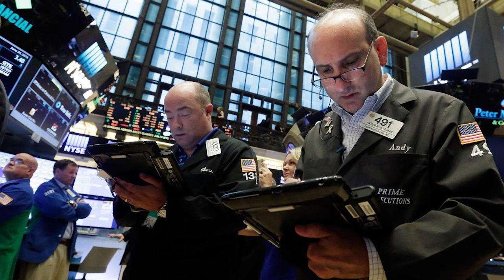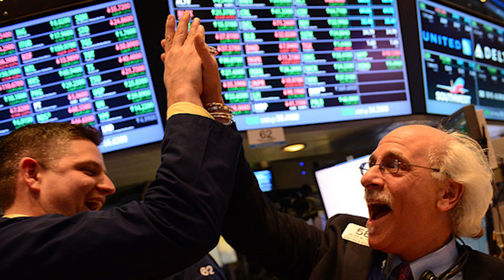Share Market Crash; the scary stock market crash that experts are overhyping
At the Tactical Investor our focus is not only on Technical analysis, for technical analysis spots the symptoms of the disease, but it does not identify the cause. The trend indicator blends the best elements of Technical Analysis with the powerful field of Mass Psychology. Our investment philosophy is very simple, identify the trend and stick with until it ends.

Video description:
Market experts such as Marc Faber, Peter Shill, and a host of other similar tend to use scarce tactis to trigger a stampede.  Then you have smart investors like Mark Mobius, Sir Templeton, to some degree Warren Buffet that view all strong corrections or stock market crashes as lovely long term buying opportunities.  We at the tactical investor after reviewing reams of data mostly psychological in nature have not found one episode in over 200 years to justify giving into panic. In other words, the masses are always wrong and will always be wrong and if you have a brain you will never follow their lead. Buy when the masses are in panic mode and sell when they are jumping up and down with joy

where reality and psychology blend seamlessly to keep you on the right side of the markets